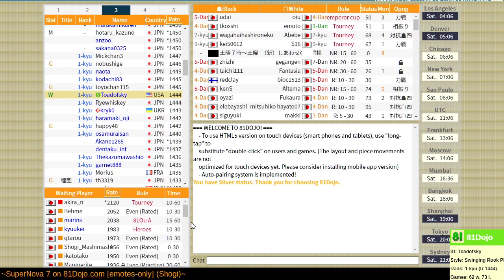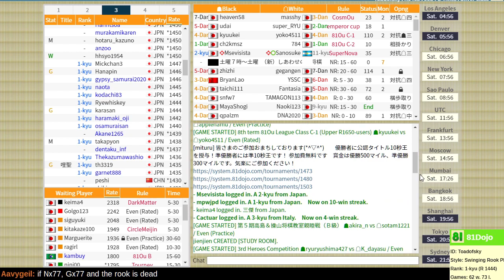SuperNova 7 versus kryk0 and Kei_O on 81Dojo.com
SuperNova is back in its 7th season, this time with 56 players!  Make sure to get all 55 games played before the deadline!

Greetings from organizer raidensiratsuyu:
Please join us and enjoy this tournament until the end.

I wish you the best of success.